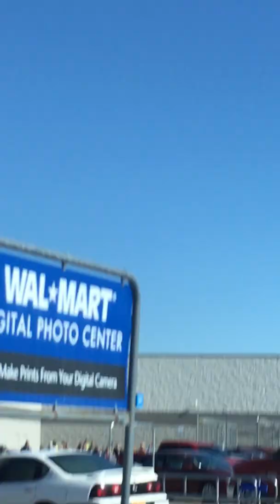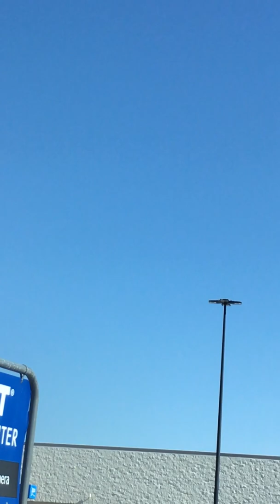January 29, 2020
It’s a car on fire